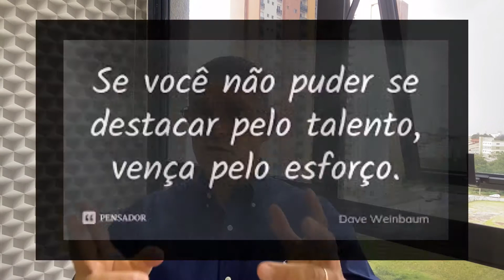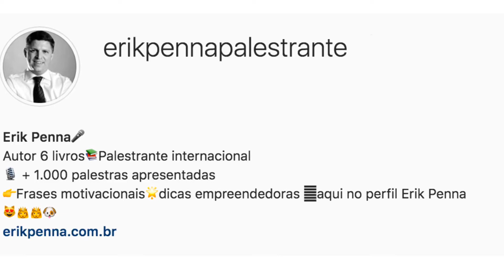Como escolher o melhor vendedor Dica do Palestrante de Vendas Erik Penna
O palestrante de vendas Erik Penna dá dicas para escolher o melhor vendedor para sua equipe.

Erik Penna, é palestrante motivacional, palestrantes de vendas, autor de 6 livros, mais de 1000 palestras apresentadas e dá dicas @erikpennapalestrantemotivacional
Na TV Erik Penna tem várias participações como Especialista em Vendas e Empreendedorismo no Programa É DE CASA na TV Globo

Erik Penna lançou um curso de vendas online com 31 videoaulas de Vendas e Motivação de

É Palestrante de Vendas, Palestrante de Motivação, coautor dos livros Gigantes das Vendas e Gigantes da Motivação e autor dos livros: “A Divertida Arte de Vender” , “Motivação Nota 10”, “21 Soluções para Potencializar seu Negócio”,  “Atendimento Mágico”, “30 ideias para Impulsionar suas Vendas” e “O Dom de Motivar na Arte de Educar”.
Erik Penna é colunista no portal: Fecomércio MG e Hotelier News. Tem textos publicados pelo: UOL, Globo, Estadão, Exame, Terra, Catho entre outros.